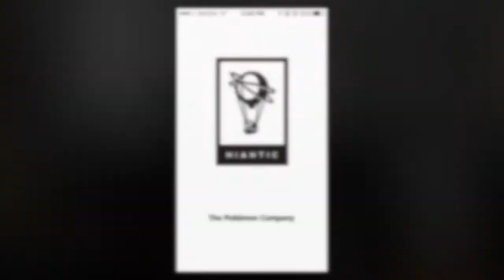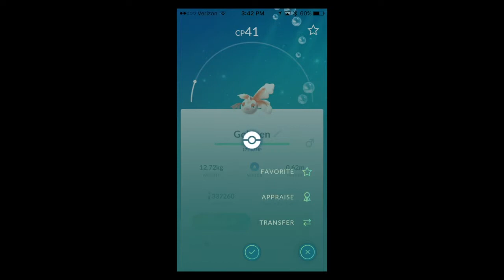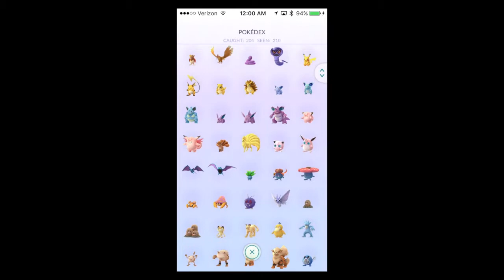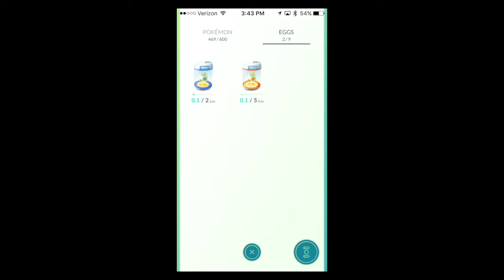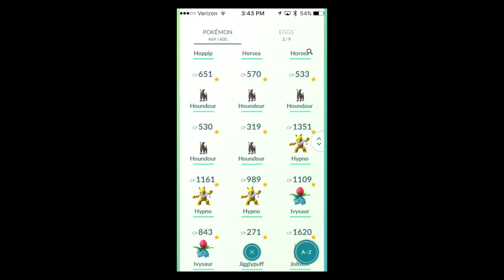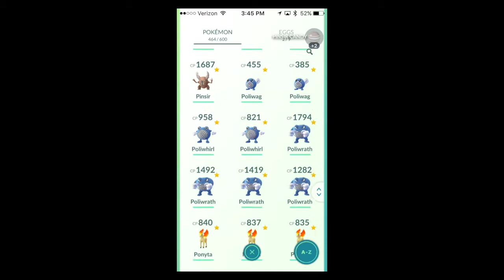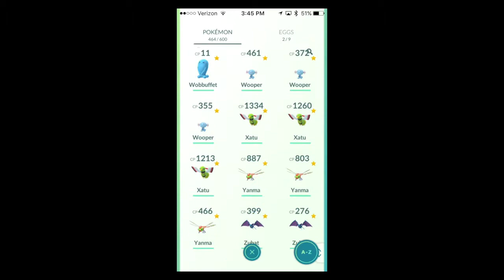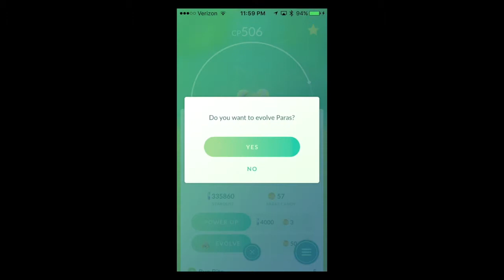The Video Game Analysis Board Episode 65 - The Rise and not-so-fall of Pokémon Go